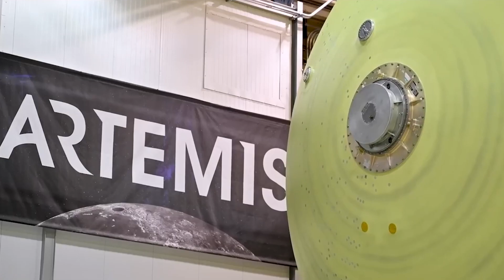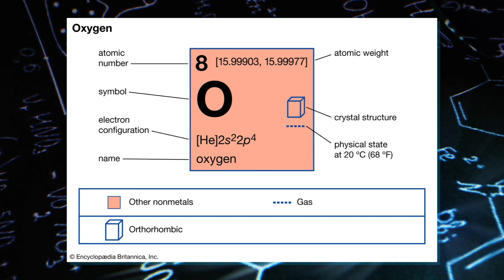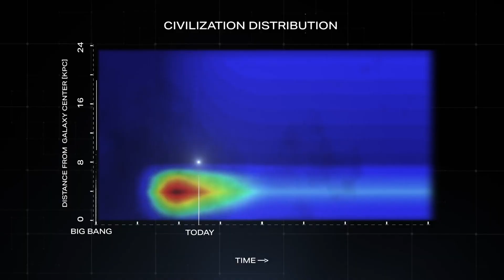What If ALIENS Make Contact To Us - Neil deGrasse Tyson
Scientists are eager to find proof of alien life, as they believe it's possible due to the vastness of the universe, similar planets, and the Drake Equation. NASA's Bill Nelson and SETI both see high chances of discovering intelligent life in our Milky Way galaxy. How would human kind react to the situation.

Chapters
00:00 – Intro
01:11 - The Milky Way
02:37 - Proxima Century B
03:36 - Where Are The Aliens
05:03 - Life On Earth